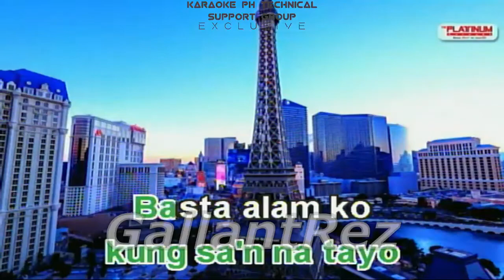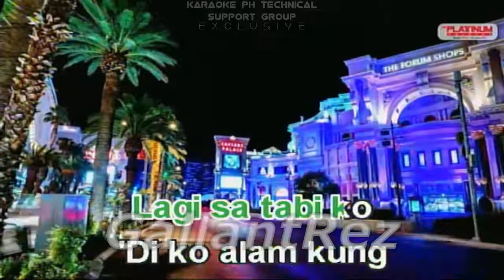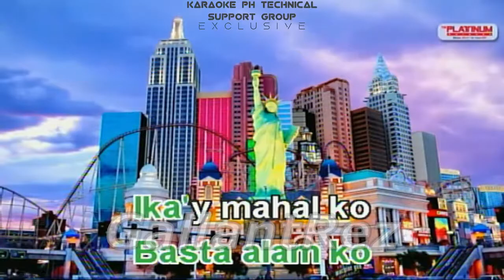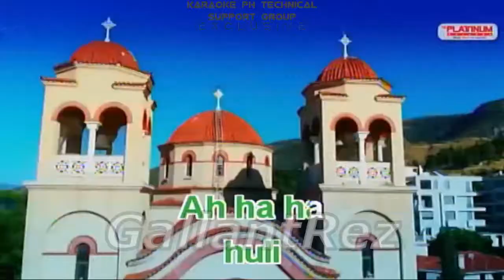Ang Hanap Ko Ay 'Yong Pag-ibig - Michelle Ayala (Karaoke)